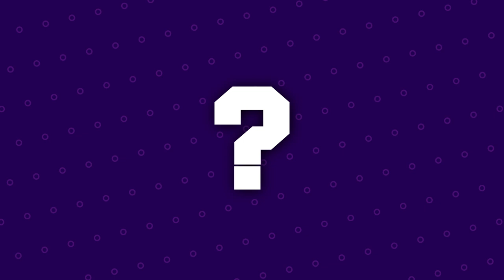WINDBREAKER - WHY JAPAN WILL BE THE MOST IMPORTANT ARC!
The "Japan Arc" with Kazuma, Light Cavalry and Hummingbird will be the beginning of something big.

Current Chapter: Chapter 447/448